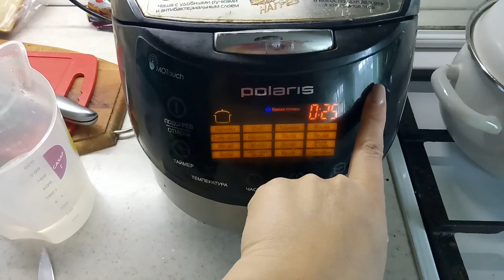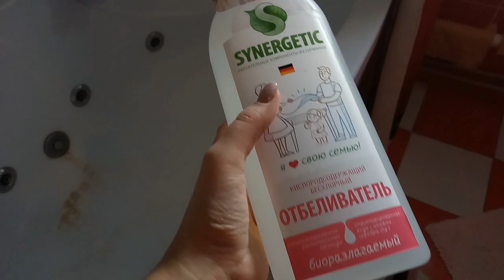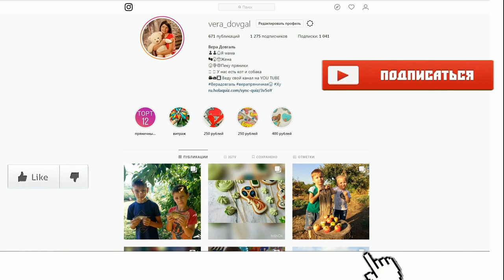♥Хуторянка ✔РИСОВЫЙ СУП ✔ГРЕЧКА И РЕБРЫШКИ В МУЛЬТИВАРКЕ ✔ 11 ФЕВРАЛЯ 2019